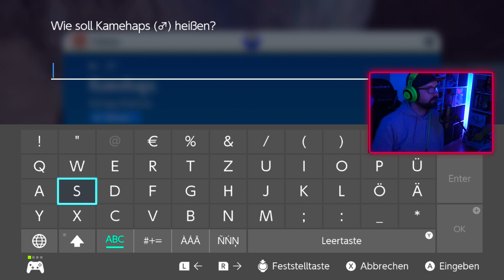#09 KLIBBE DIE ERSTE LEGENDE 🦀 - POKÈMON KARMESIN NUZLOCKE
Willkommen in der Paldea-Region, einem ausgedehnten Land mit weiten Ebenen, gesprenkelt mit Seen, hohen Gipfeln, öden Flächen und gefährlichen Bergwelten. Springe frei zwischen drei großartigen Geschichten vor und zurück und fordere Arenaleiter in der Reihenfolge deiner Wahl heraus!